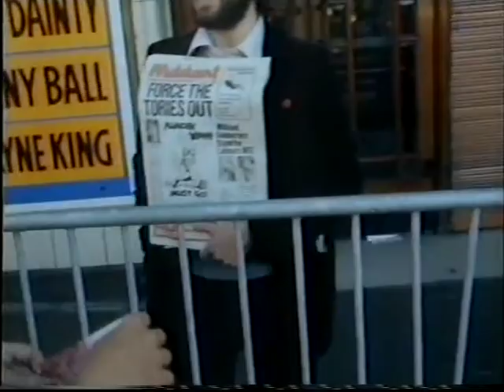The Campaign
In 1983 the BBC produced a series of hour-long docu-dramas based on political events from the recent past. The first of which, 'The Campaign', focused on the activities of the Campaign for Labour Party Democracy and its fight for Labour MPs to face mandatory reselection, and for the Leader of the Labour Party to be elected by an electoral college made up of MPs, trade unions, and Constituency Labour Parties.